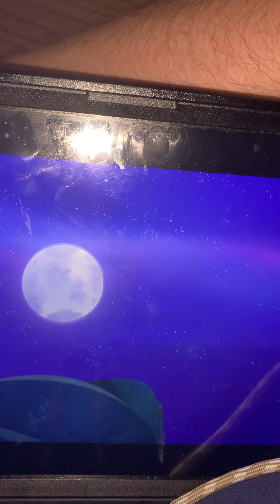HQ crash 💥 on the ground